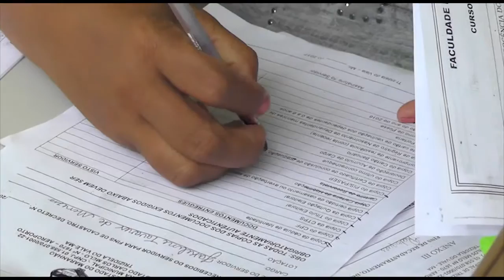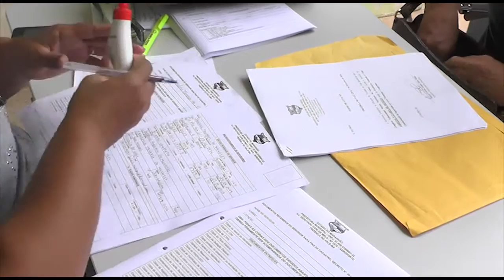RECADASTRAMENTO NA PREFEITURA DE TRIZIDELA DO VALE